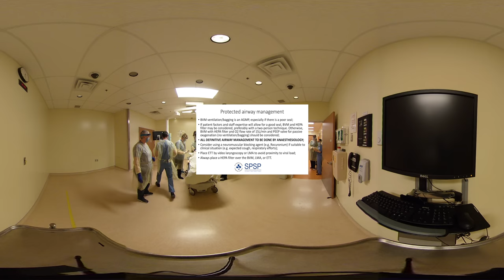Updated** - Managing Cardiac Arrest in the era of COVID-19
Title: Managing Cardiac Arrest in the era of COVID-19
Authors: Ms. Jennifer Dale-Tam, Nurse Educator & Dr. Christian Vaillancourt, Emergency Physician, The Ottawa Hospital
Directed by Glenn Posner

This second version of The Ottawa Hospital "Guiding Principles for Code Blue during COVID-19 Pandemic" was created after real-life experience, feedback, and further discussion amongst experts.

COVID-19 Cardiac Arrest working-group:
Dr. Sylvie Aucoin, Anesthesiology
Dr. Loree Boyle, Internal Medicine
Ms. Jennifer Dale-Tam, Nurse Educator
Dr. Michael Hartwick, Critical Care
Dr. Jerry Maniate, Internal Medicine
Dr. George Mastoras, Emergency Medicine
Dr. Hilary Meggison, Critical Care
Dr. Christian Vaillancourt, Emergency Medicine

with support from:
Dr. Jerry Maniate, VP Education, The Ottawa Hospital
Dr. Janet Corral, Associate Dean, Curricular Affairs, University of Arizona
Actors:
Ms. Mariko Chartrand, Nurse Educator
Ms. Kelly McBride, Nurse Educator
Ms. Pamela Tkach, RN, Clinical Informatics Specialist
Ms. Kaitlin Endres, Medical Student and Simulation Technician
Dr. Glenn Posner, Medical Director, TOH Simulation Patient Safety Program
Simulation Technician: Stephanie Jones
This video will help us manage patients for whom respiratory failure from Covid-19 pneumonia is not suspected to be the underlying cause of cardiac arrest.
No protocol is perfect, but this is the protocol that has been decided upon at The Ottawa Hospital based on our current interpretation of best practices.
Learning Objectives:
Manage cardiac arrest in the context of the COVID-19 Pandemic;
Prioritize health care provider protection;
Minimize aerosolization within resources of the unit & healthcare organization.
Patient History:
Mr. Jones is a 75 yo male admitted to internal medicine for CHF exacerbation last evening. Was alert, orientated, and only complaining of minimal shortness of breath on rounds 1 hour ago. Medical history includes MI 15 years ago, HTN, diabetes, and occasional admissions for CHF. Medication: ASA, Metoprolol, Statin, Metformin, Lasix. He expressed the wish for resuscitation efforts in case of cardiac arrest, which is documented in his chart.